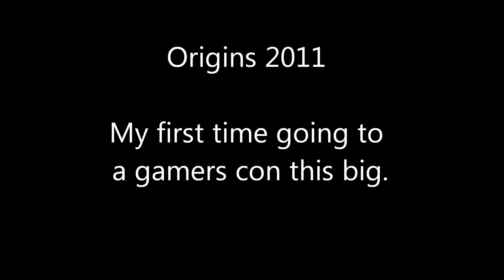Origins 2011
My first time at Origins and trying to video blog about it.  Just a little note the glasses I wore for Catwoman were prescription so I could see!